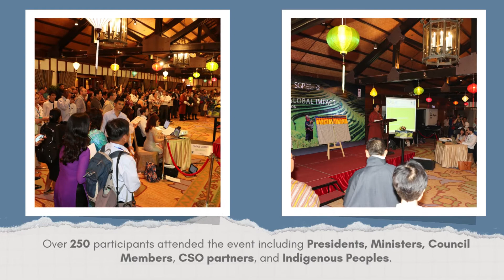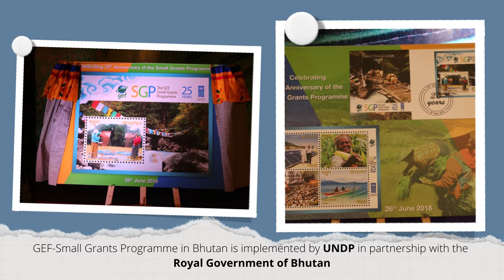Launch of Commemorative Bhutanese Stamp to celebrate 25 years of GEF-Small Grants Programme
On the occasion of GEF Small Grants Programme’s (SGP) 25th anniversary, SGP held a reception at the Sixth GEF Assembly to celebrate its work with civil society organizations (CSO) and local communities as global environmental stewards worldwide. Over 250 participants attended the reception including presidents and ministers, council members, CSO partners, and indigenous peoples.

To start the reception, Ms. Yoko Watanabe, Global Manager of SGP, welcomed the participants highlighting the innovative work of the SGP over the past 25 years. A short video showcasing the contributions of local communities to the global environment provided a transition to the opening remarks of Ms. Adriana Dinu, Executive Coordinator of the UNDP Global Environmental Finance Unit, who on behalf of UNDP, recognized the importance of SGP as an incubator of innovation that provides thousands of excellent examples on local solutions to global challenges that can be scaled up.

The Minister of Natural Resources and Environment of Viet Nam, Mr. Tran Hong Ha, thanked SGP for its effective support to civil society organizations dedicated to environmental conservation and sustainable livelihoods. Dr. Andrew Steer, President and CEO of the World Resources Institute, praised SGP for its successful projects and the power of civil societies in making transformational changes from the bottom up, followed by Ms. Lucy Mulenkei, Chair, Indigenous Peoples Advisory Group of the GEF, who highlighted the important support of SGP in supporting indigenous peoples.

The stamps assembled some of the successful SGP projects’ photos from Bhutan and globally. At the closing, Naoko Ishii, GEF CEO and Chairperson, congratulated and noted strong support of SGP by the GEF Council, and the importance of recognizing the power of the local commons to transform the global commons.
During the event, UNDP and the GEF also launched the 25th anniversary photo book, that represents several successful SGP projects over the 25 years of history, particularly those that made big impact at national and global levels through scaling up of initiatives. Many of the projects that are highlighted in the book are followed by a series of online photo essays featured in the SGP and SGP’s new photo essay platform www The reception concluded with a performance by the Co Tu Indigenous Peoples of Da Nang, Vietnam.

To continue the celebration during the GEF Assembly, SGP organized a side event on Small Grants, Big Impact that highlights the impact of the SGP, despite the relatively small size of the individual project investment. At the event, the GEF Independent Evaluation Office shared positive findings of the latest SGP evaluation on scaling up, sustainability, and social inclusion. This was followed by lively presentations by SGP grantees from Mongolia and Palau on the on the ground project examples. The Government of Samoa spoke on the important role that SGP plays at the national level in reaching out to the local communities. Finally, a strong message and support was provided by the Government of Australia on the ongoing partnership on Community-based Adaptation initiatives in the Small Islands Development States.

In addition, SGP had an active participation in many other side events at the GEF Assembly, including on indigenous peoples’ engagement, partnership with the Adaptation Fund, and launching the first Open Online Course on Gender and Environment organized by GEFSEC and SGP, together with the GEF Gender Partnership. For more information on the CSO forum and SGP’s reception follow this